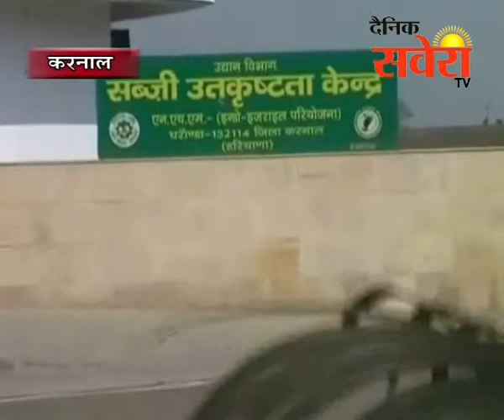बागवानी विभाग ने किसानो को दोबारा से प्योदा पर सबसिडी देगा